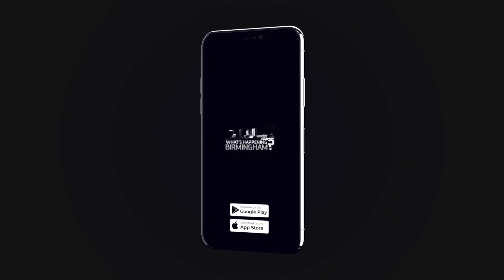Dr. Dina Avery on her role with the All of Us Research Program